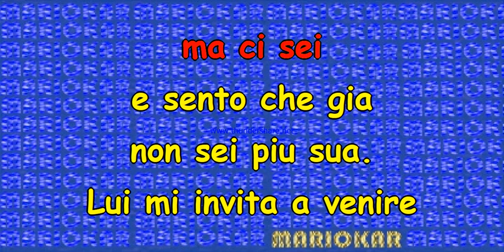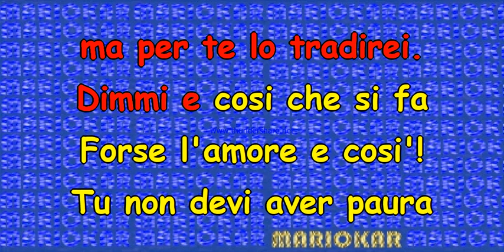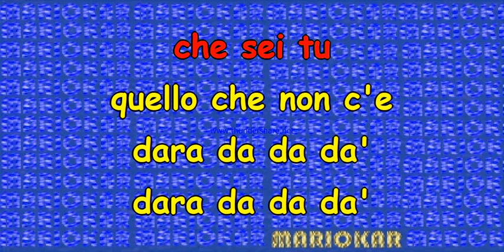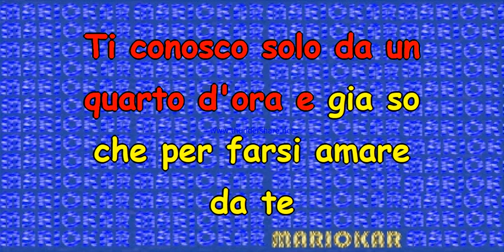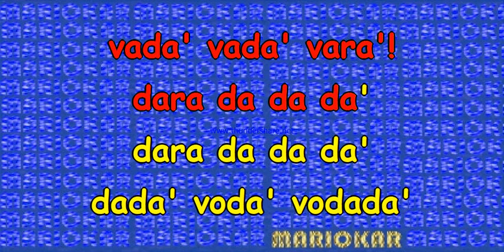Adriano Celentano Solo da un quarto d 'ora karaoke